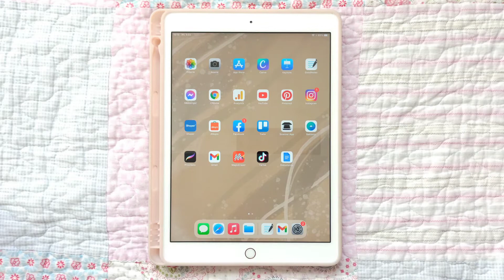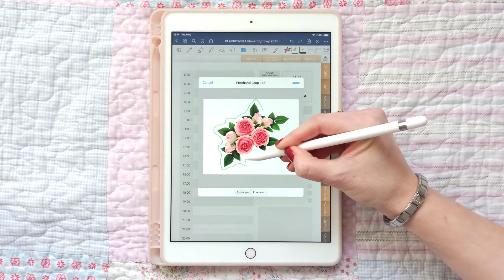Uczymy się GoodNotes - Jak zrobić naklejkę z dowolnego zdjęcia? PLANERY | NOTATKI | NAKLEJKI | iPad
Zapraszam na serię tutoriali i wskazówek do aplikacji GoodNotes!

*Dzisiaj pokażę Ci, jak zrobić naklejkę z dowolnego zdjęcia.*

Daj znać, czy ten trick Cis się przyda, a może nie jest to dla Ciebie żadna nowość?

Możesz również zapisać się na newsletter dotyczący cyfrowego planowania i otrzymać mini darmowy planer do przetestowania na swoim urządzeniu :

Pozdrawiam, Marlena Plackowska